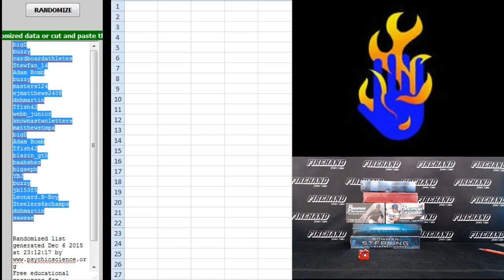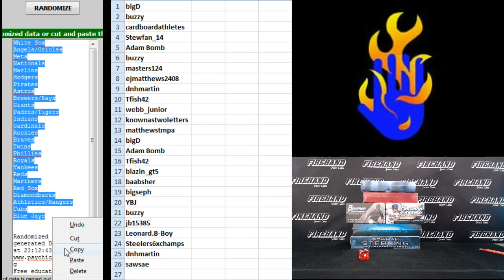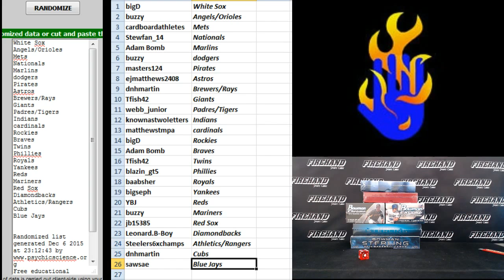Team Draw Results ~ Saucy 6 Box Prospectus Baseball Mixer Break #4 ~ 12/6/15